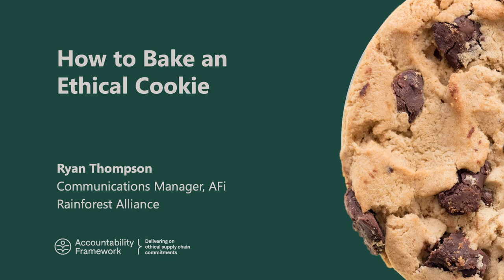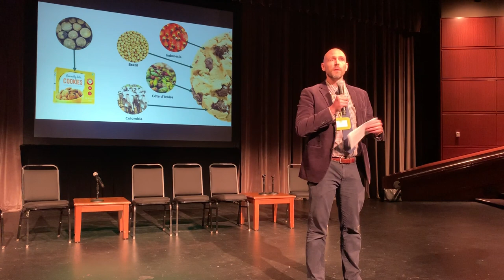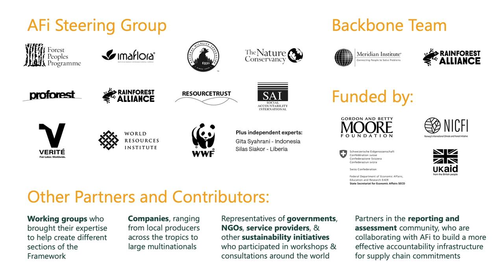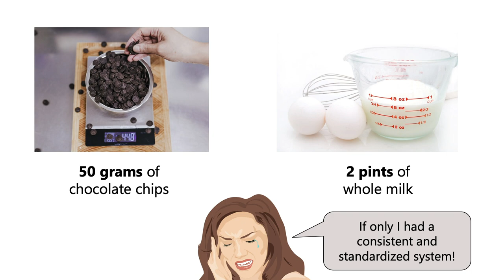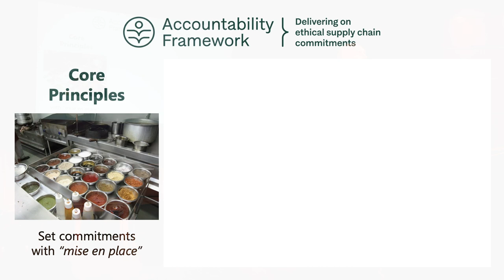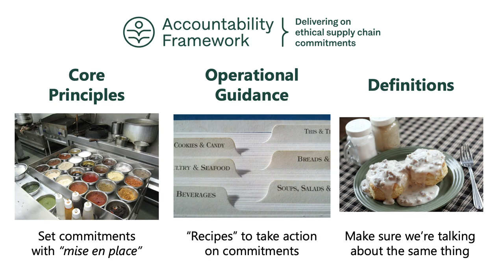How to Bake an Ethical Cookie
In this speech, AFi's communications manager, Ryan Thompson, uses a chocolate chip cookie to illustrate some of the challenges in eliminating deforestation and human rights issues from commodity supply chains - and how the Accountability Framework is a vital solution to these issues.